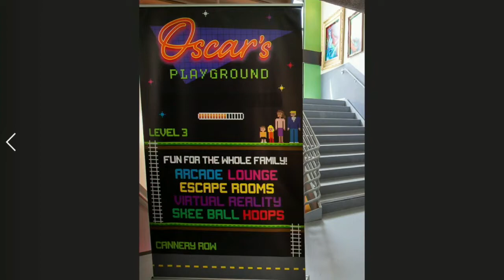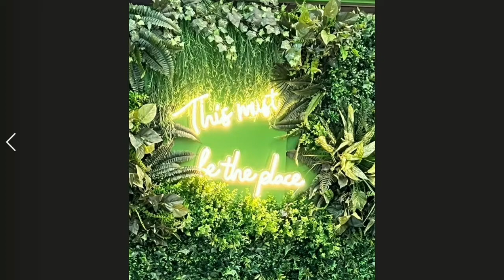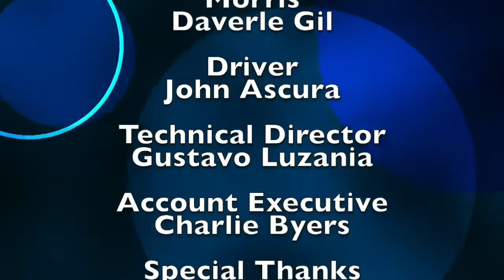Monterey On Tonight Episode #7 2022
Monterey On Tonight 2022